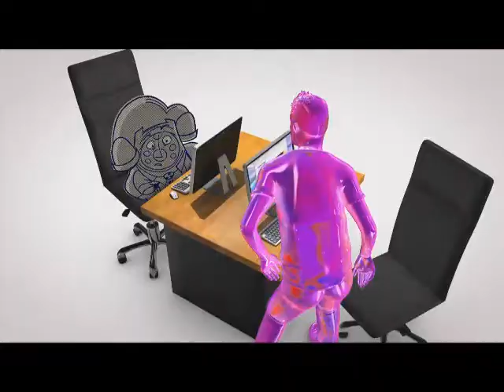Ads@6 TV3 News, 21 November 2011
21 November, 2011

TV3

Shapes Sensations
TelstraClear
Elections.org.nz
Countdown
TSB Bank
Raid
Lipton
Castel Garden
Nocages.org.nz